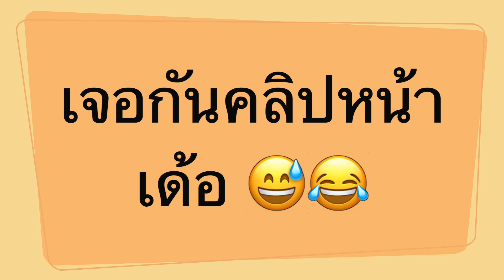เกือบปีที่ไม่ได้มาถ่ายวิดีโอ เขินๆมากกกก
จะมาเปิดของขวัญปีนี้ แต่ด้วยความไม่ชินกล้อง เลยออกมาแบบนี้ แฮ่ๆ